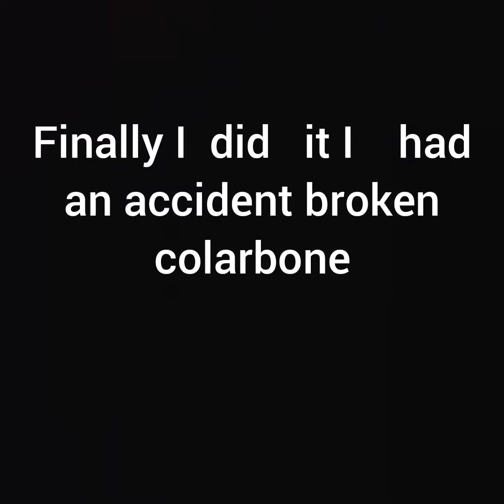Body transformation by Dimitris Nikoloudakis (2016-2020)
Body transformation by Dimitris Nikoloudakis
Ένας δύσκολος αλλά  ευχαρίστως δρόμος παρόλο τις δυσκολίες
οδηγεί πάντα στην επίτευξη του ονείρου σύμφωνα με τον νόμο της έλξης

LAW OF FITNESS